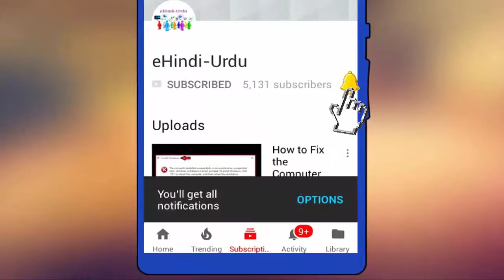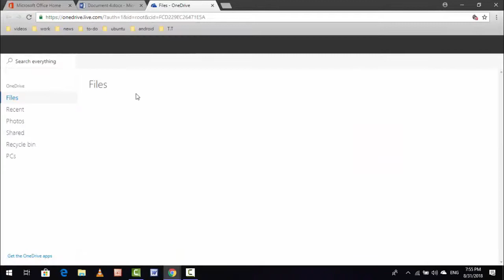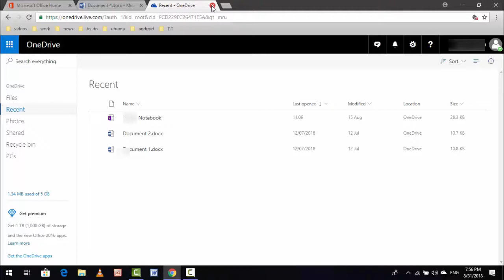How to Clear Recent Opened Items list of Microsoft Office Online Apps